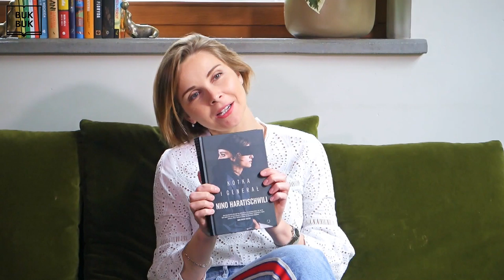Nino Haratischwili. Kotka i Generał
Ta środa po prostu musi być dobra skoro to właśnie dziś ukazuje się długo wyczekiwana NOWA POWIEŚĆ NINO HARATISHVILI! Nasz patronat który ogłaszamy z dumą i radością - powieść „Kotka i generał” już od dziś w księgarniach!